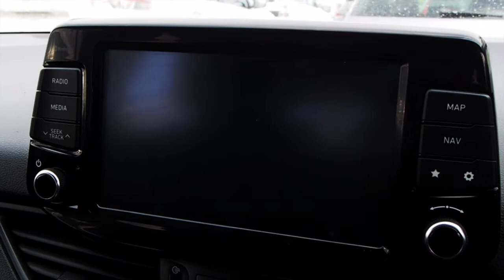Hyundai i30 SILVER